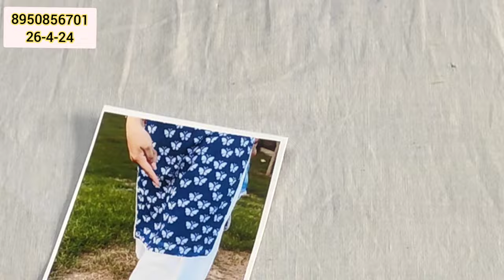🎯📢सलवार कढ़ाई में रानी और तितली वाले सूट😱सिर्फ 1200 में एक और🌹नया डिजाइन 🥳गदर कलेक्शन#fancysuit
payment no 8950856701 fancysuit and design deepboutiquecollectiongohana🎯सलवार कढ़ाई में परी और तितली वाले सूट 😱सिर्फ 1200 में एक और 🌹नया डिजाइन 🥳गदर कलेक्शन#fancysuitorder no 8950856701,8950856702
payment no 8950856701 fancydress design ❣️ 🎯📢कोथली सिंधारा के स्पेशल 😱बुटीक स्टाइल पंजाबी सूट❤️heart वाला डिजाइन 🎉टाई डाई दुपट्टे के साथ
Punjabi Suit,
Designer suit,
Crepe Suits,
Fancy Suit,
Suits Video,
Maslin Suit,
trending Suit
Viral video
Suits
Unstitch Suit

# फुल स्टॉक
price action trading course
business idea
day trading
ballimaran shoes market
Ladies suit
swing trading
forex
करवा चौथ
new collection
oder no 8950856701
wholesale market
flipkart
technical guruji
flipkart haul
retail market